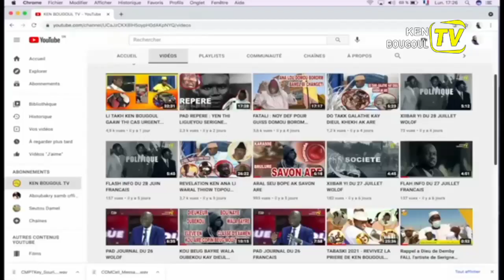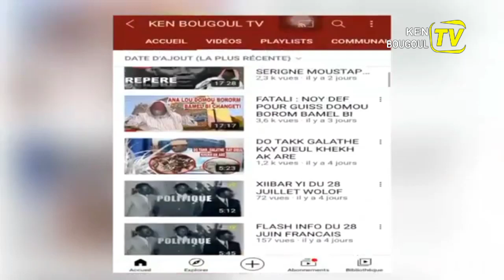LOCALES2022: CONNAISSEZ VOUS LE CANDIDAT DE SERIGNE MOUSTAPHA SY À TIVAOUNE ?